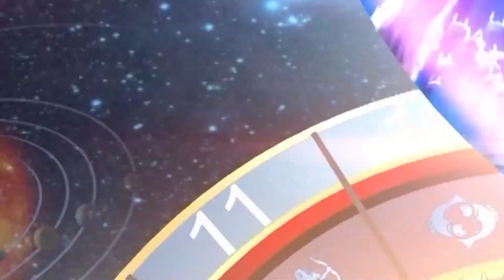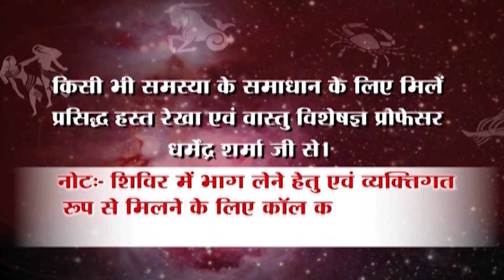अगस्त 2022, कर्क राशि के खास उपाय - प्रो. धर्मेन्द्र शर्मा